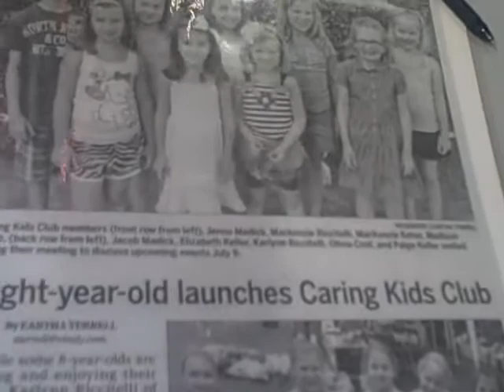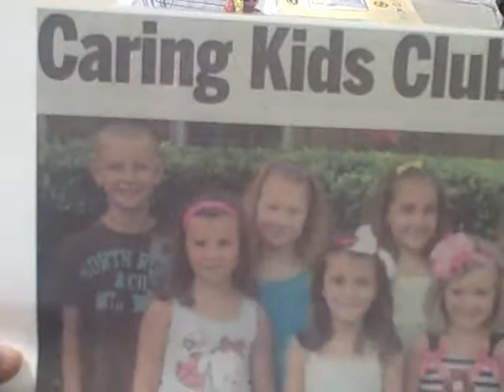The Caring Girls Club at Akron Childrens Hospital Mahoning Valley Radiothon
The Caring Girls Club